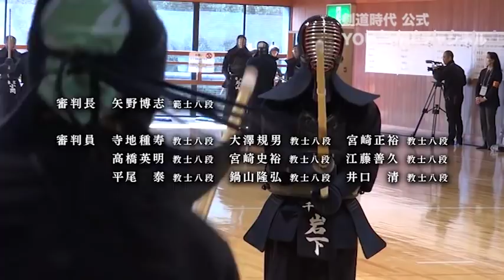剣道時代 2019年4月号 付録DVD「第6回全日本選抜剣道七段選手権大会『横浜七段戦』ダイジェスト」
剣道時代 2019年4月号(2019年2月25日発売) 付録DVDは「第6回全日本選抜剣道七段選手権大会『横浜七段戦』ダイジェスト」。
去る2月3日(日)に神奈川県立武道館にて行われた「横浜七段戦」より、編集部厳選の試合を収録しております。
当チャンネルでは、DVDより映像の一部「準決勝 若生大輔ー高鍋進」をお送りいたします。